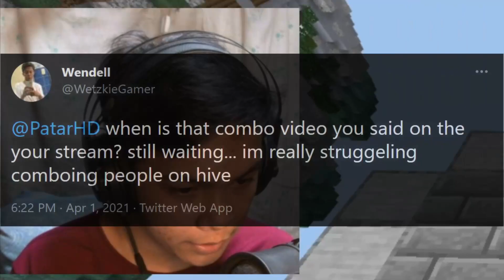Weirdest Hacker in Hive Treasure Wars (Minecraft)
I met the weirdest hacker on hive treasure wars and you cant even tell if he is hacking or not

IGN: WetzkieMC

I just played a normal Treasure wars game and suddenly I just met the weirdest hacker... btw Treasure wars is like Bedwars in hypixel if you dont know

Inspired by Evident, Deezee, Potatopie 25, Xoop, PatarHD, Wallibear, SlyTheMiner, BeeBuYog

I like to pvp in minecraft, Bedwars, Skywars, Treasure wars, even if its on Java Edition or bedrock edition.